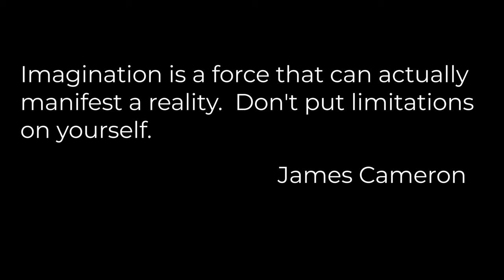2021 Senior Commencement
Join Compass College as we celebrate our graduates from the Class of 2021!